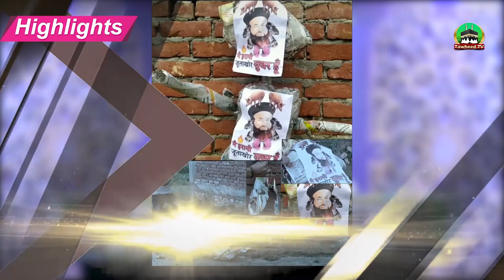Aqeeda E Masomiyat Conference | Masla E Masomiyat | Dr Ashraf Asif Jalali